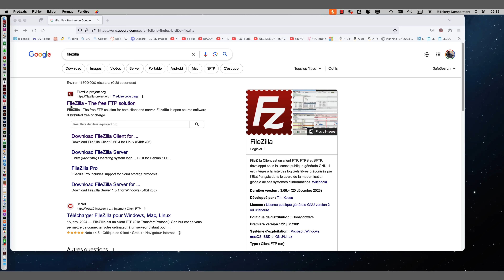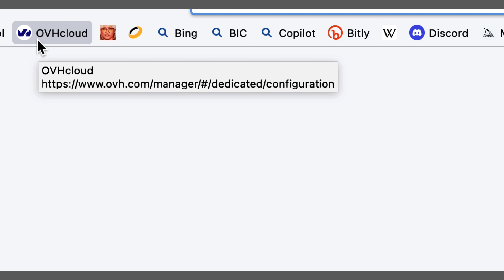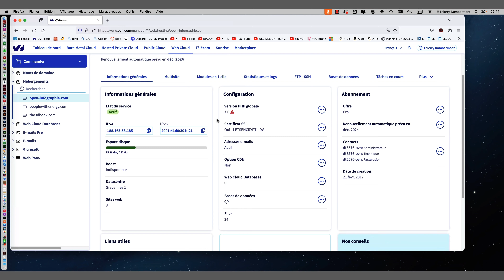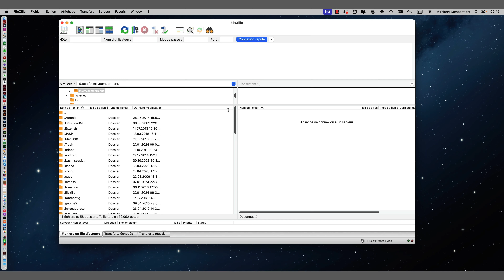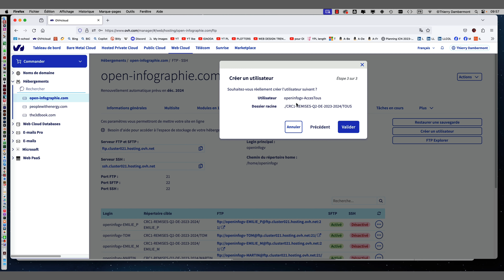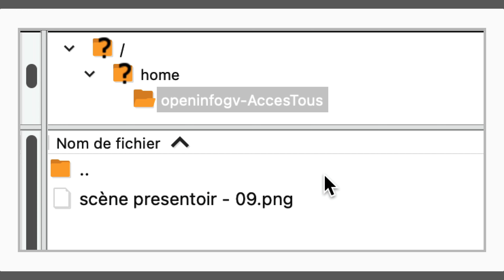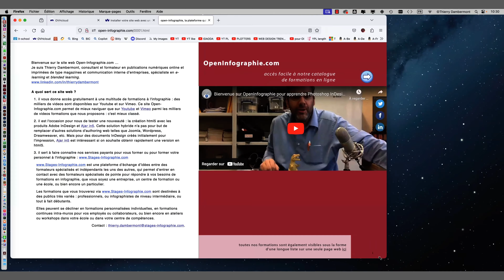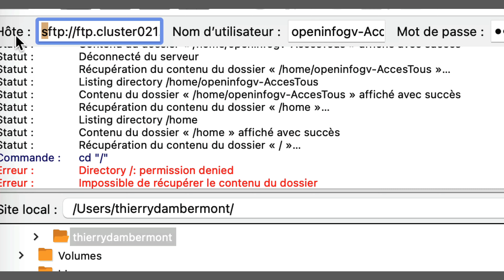PRODUCTIVITÉ - Configurer un espace FTP pour que le client ait accès en écriture à des dossiers